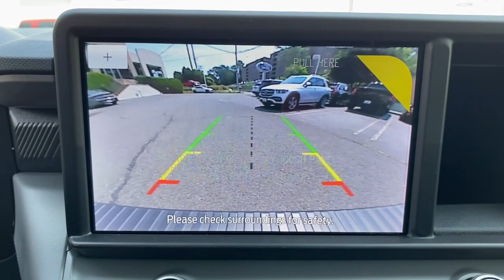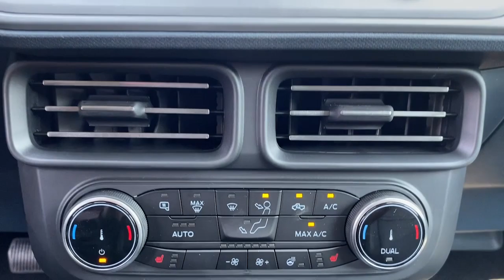2023 Ford Maverick Summit, Union County, Bridgewater, Somerset, Morris County PRA58184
Oxford White New 2023 Ford Maverick  available in 245 Broad Street, Summit, New Jersey at Salerno Duane Ford. Servicing the Summit, Union County, Bridgewater, Somerset, Morris County, NJ area.

2023 Ford Maverick  - Stock#: PRA58184

Oxford White 2023 Ford Maverick AWD 8-Speed Automatic EcoBoost 2.0L I4 GTDi DOHC Turbocharged VCT 3.63 Axle Ratio 4-Wheel Disc Brakes 6 Speakers ABS brakes Air Conditioning AM/FM radio Apple CarPlay & Android Auto Auto High-beam Headlights Automatic temperature control Brake assist Bumpers: body-color Compass Delay-off headlights Driver door bin Driver vanity mirror Dual front impact airbags Dual front side impact airbags Electronic Stability Control Exterior Parking Camera Rear Four wheel independent suspension Front anti-roll bar Front Bucket Seats Front Center Armrest Front reading lights Fully automatic headlights Illuminated entry Knee airbag Low tire pressure warning Occupant sensing airbag Outside temperature display Overhead airbag Overhead console Panic alarm Passenger door bin Passenger vanity mirror Power steering Power windows Radio data system Radio: AM/FM Stereo w/6 Speakers Rear anti-roll bar Rear step bumper Remote keyless entry Speed control Speed-sensing steering Steering wheel mounted audio controls Tachometer Telescoping steering wheel Tilt steering wheel Traction control Trip computer.22/28 City/Highway MPG
ENGINE: 2.0L ECOBOOST  (STD),Turbocharged,All Wheel Drive,Power Steering,ABS,4-Wheel Disc Brakes,Brake Assist,Tires - Front All-Season,Tires - Rear All-Season,Temporary Spare Tire,Privacy Glass,Intermittent Wipers,Daytime Running Lights,Automatic Headlights,LED Headlights,Automatic Highbeams,AM/FM Stereo,Bluetooth Connection,Steering Wheel Audio Controls,Auxiliary Audio Input,Rear Bench Seat,Adjustable Steering Wheel,WiFi Hotspot,Cruise Control,Climate Control,A/C,Bucket Seats,Driver Vanity Mirror,Passenger Vanity Mirror,Floor Mats,Smart Device Integration,Immobilizer,Stability Control,Front Side Air Bag,Front Collision Mitigation,Tire Pressure Monitor,Driver Air Bag,Passenger Air Bag,Front Head Air Bag,Rear Head Air Bag,Passenger Air Bag Sensor,Knee Air Bag,Child Safety Locks,Back-Up Camera